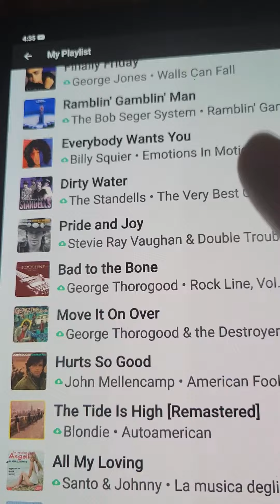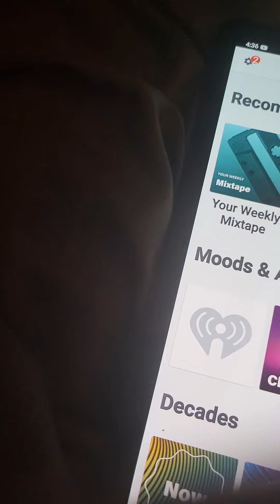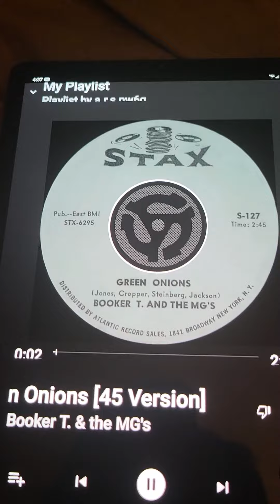Exercise is boring 🏃🏋‍♀️🦿💪👩‍🦽